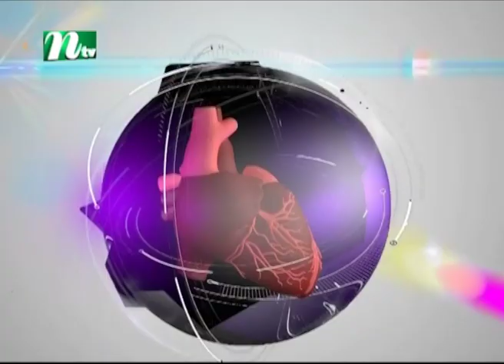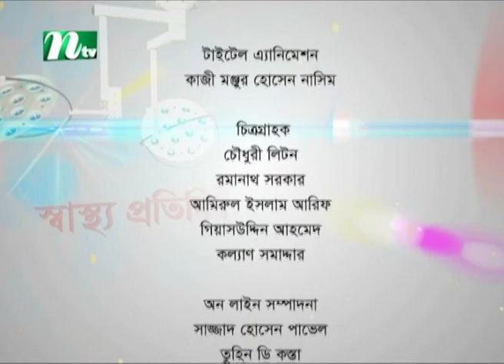চুলের সমস্যা ও তার প্রতিকার | ডা. ইমদাদুল হক | Shastho Protidin | স্বাস্থ্য প্রতিদিন | EP 4054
Shastho Protidin | Episode 4045 | Advised by Dr. Emdadul Hoque | Presented by Dr. Shamiul Awal Shakkhor | Produced by NTV | Country: Bangladesh 💙 Make sure to Subscribe to NTV HEALTH and Turn the Notifications Bell 🔔 ON!